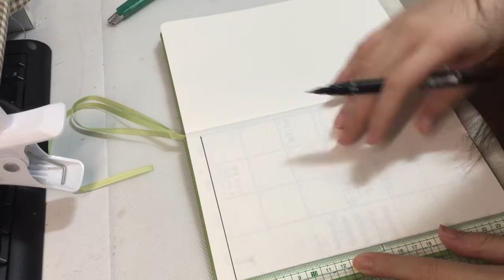[分享]2月記事繪製|餅乾紀錄|美甲作品分享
★ABOUT ME★